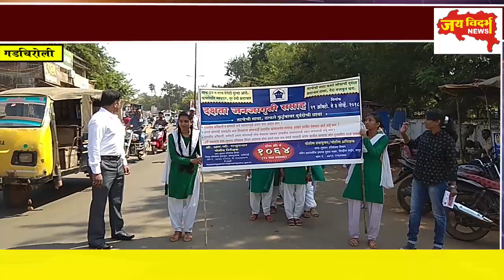एसीबीच्या दक्षता सप्ताहास प्रारंभ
रॅलीच्या माध्यमातून गडचिरोलीत जनजागरण